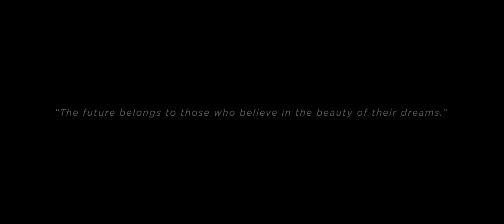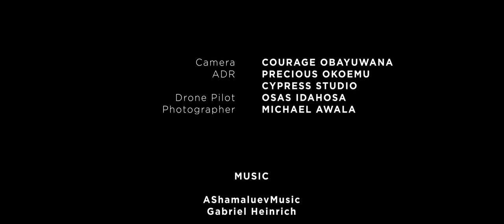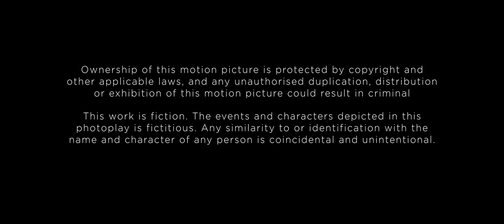FEJIRO(Award winning nigerian short film)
Fejiro is a short film that follows the imagination of a 13year old girl called fejiro in sapele, Delta state whose dream is to become a filmmaker.

CAST:
DIVINE EDAH: Fejiro
EDSON EDAH: Carpenter
FREEBORN SOSOROBIA: Ogaga
JUDE EJIKE: Imaginary Villain
MC CAROT: Imaginary Hero

Ahkilome Philip

MEDIA PARTNERS
Optimist media